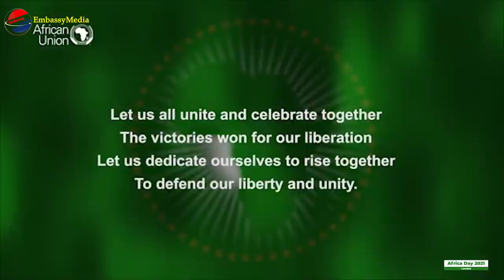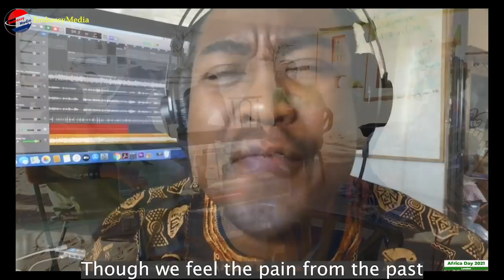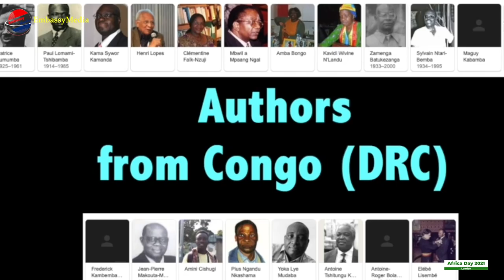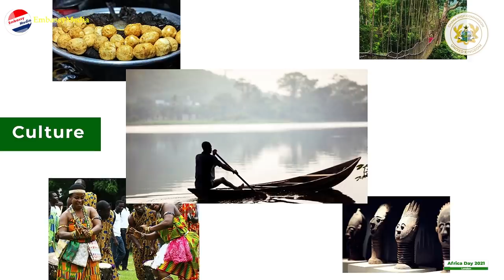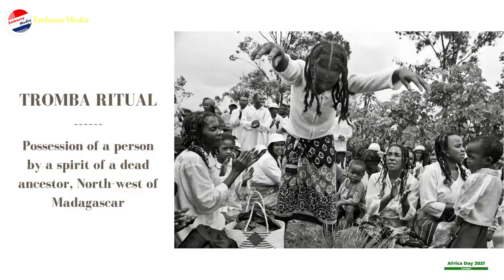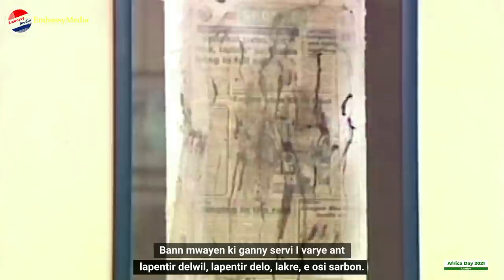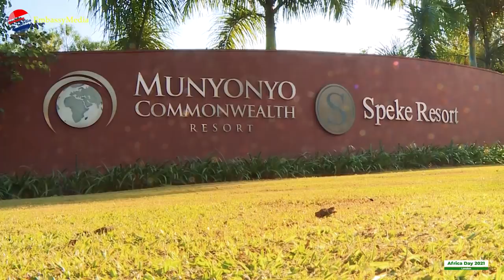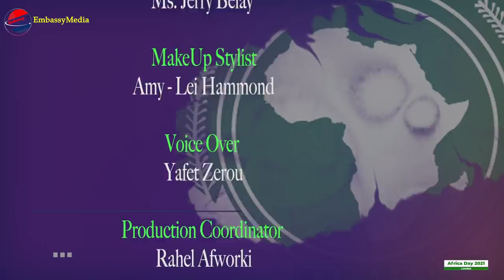EmbassyMedia - Africa Day 2021 Live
Africa Day 2021 was celebrated virtually on 15th June 2021. The celebration was opened by  H.E Estifanos Habtemariam, Ambassador of the State of Eritrea to the United Kingdom and Ireland and the Dean of the African Union Group, Heads of Mission in London UK.

The UK Undersecretary of State at the Foreign Commonwealth & Development Office (FCDO) Hon. James Duddridge, expressed his admiration of African culture and heritage.

The keynote speaker was H.E Felix-Antoine Tshisekedi Tshilombo, President of the Democratic Republic of the Congo (DRC) and Chairperson of the African Union.

 Twenty-nine African nations highlighted the rich culture and heritage of their respective countries by presenting a short film.

The evening was closed with the remarks made by H.E Linda Scott, Namibian High Commissioner to the UK and Northern Ireland, who is also the chairperson of the Social Committee. She thanked the Dean of Africa Group, H.E Ambassador Estifanos Habtemariam, MC Ms. Juliana Olayinka and the production team at the Eritrean Embassy Media.